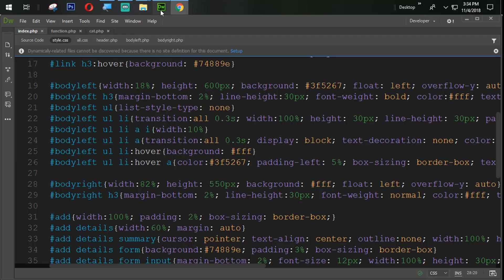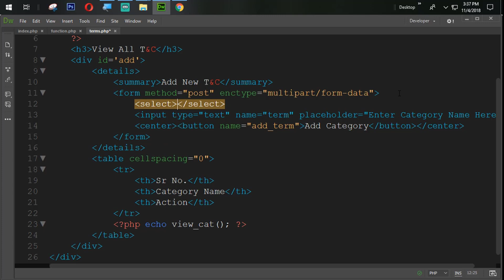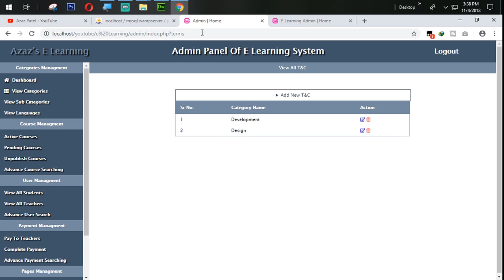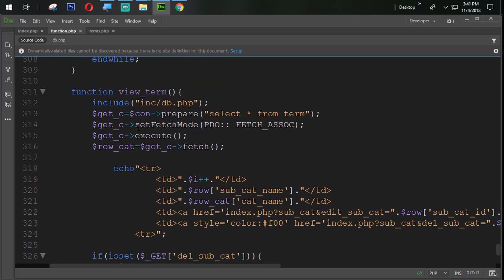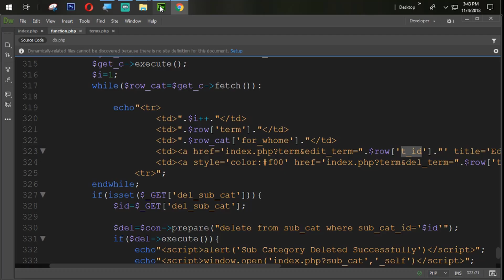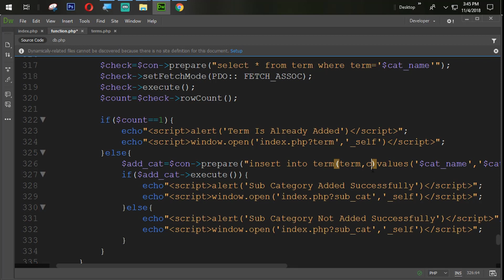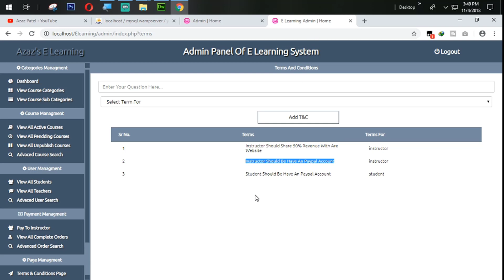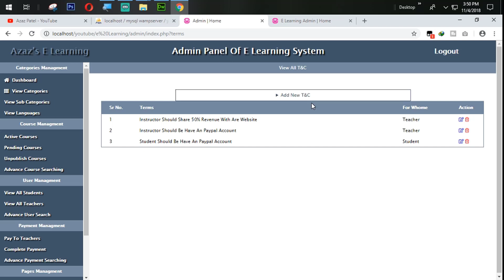Responsive E Learning Website Development In PHP With PDO Part 18 Creating Terms And Condition Page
Hello Everyone Welcome To My E Learning Website In PHP Course

In This Course You Will Learn That How Can You Create A E-Learning Website In PHP.

We Use A Dreamweaver For Coding Opera Mini As A Browser And MySQL As a Database And We Also Use A Wamp Server (Offline) To Run PHP Script In This E Learning Website In PHP Course

After Watching This Course You Will Be Able To Develop Any Website In PHP

Now, In This Tutorial We Will Creating Terms And Condition Page In Admin Panel For E Learning Website Development In PHP With PDO Course.